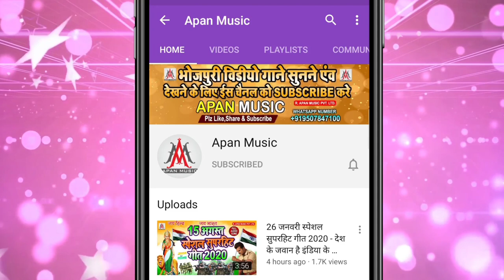लगन स्पेशल सुपरहिट सॉन्ग | Tohra Chalte Baratiya Me Mar Bhail Ba | Aniket Soni, Madhumala Nigam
►Song : Tohra Chalte Baratiya Me Mar Bhail Ba
►Singer : Aniket Soni, Madhumala Nigam
►Lyrics : Surendra Raj
►Recording : Apan Music Digital Recording Studio
►Video Director :
►Company/ Label :- Apan Music Pvt Ltd
►Copyright : Apan_Music